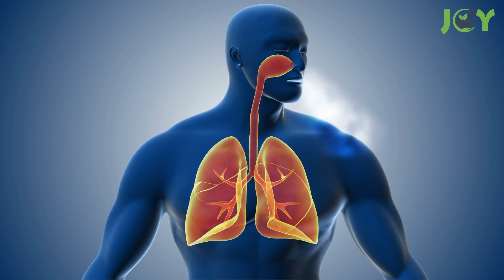Just a Few Drops of Rosemary Oil Can Do This For You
Discover the most powerful health benefits of rosemary oil! In this video, we dive into the world of rosemary essential oil and show you how this incredible natural remedy can enhance your well-being. From improving brain health to providing stress relief through aromatherapy, rosemary oil is a must-have in your wellness toolkit. We even show you how to use rosemary oil for hair growth, inflammation, skin, and more!

Our expert tips will guide you through the many ways rosemary essential oil can support your overall health and well-being. So, stick around and uncover the top health benefits of rosemary oil and why it's a staple in DIY natural remedies!